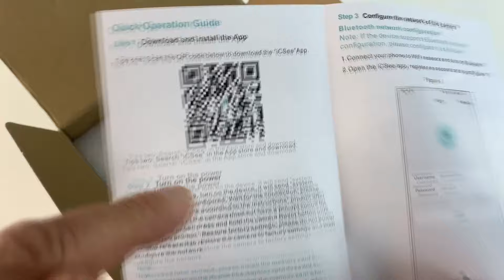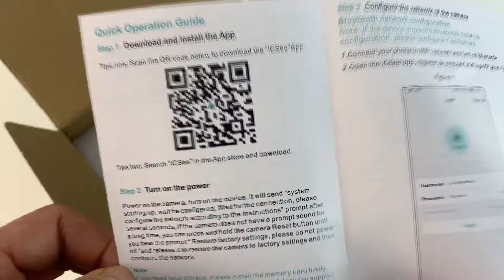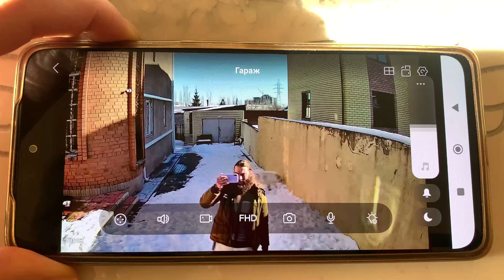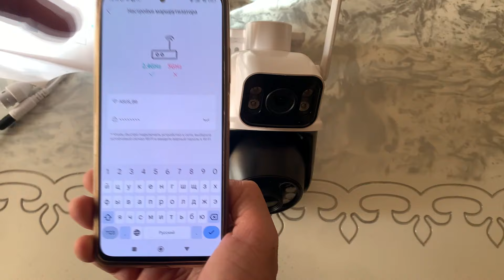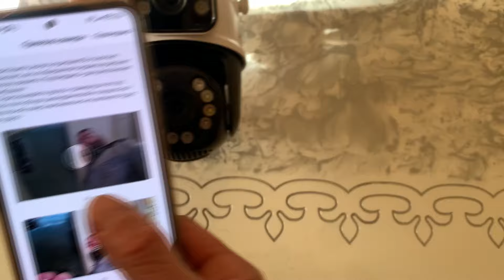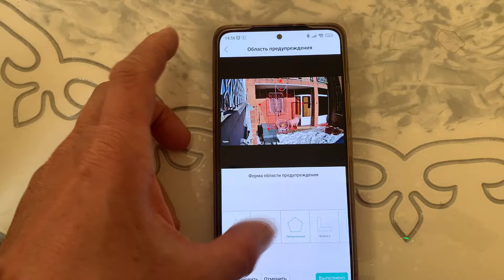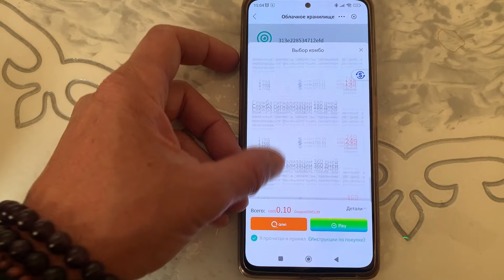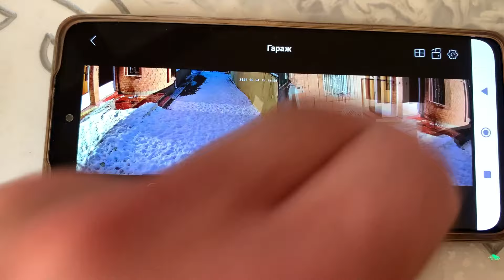ASECAM ДВЕ КАМЕРЫ В ОДНОЙ ДО 3К Р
Делюсь опытом о Актуальном на начало 2025

По вопросам можете писать мне на почту:
✅ Контакты:

Ваш 🦔